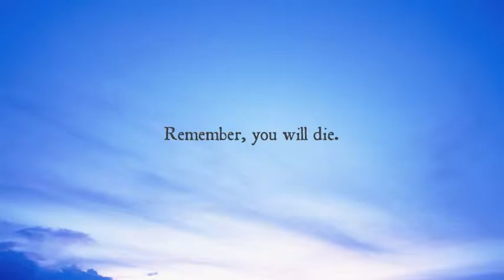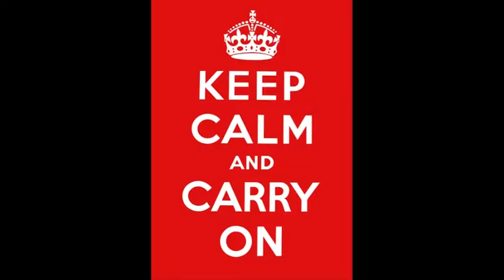Kevin Summerlin, Video Production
Iconographic Project, Bohemian Rhapsody by Queen